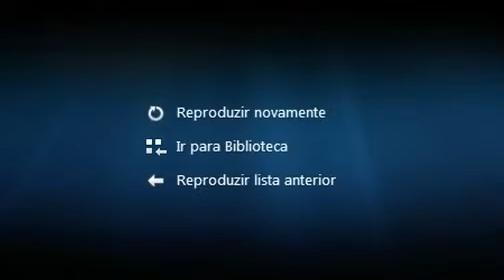filamdo um pouco depois do trabalho